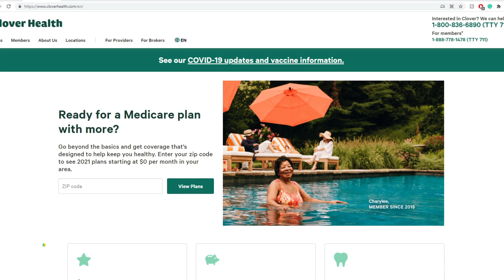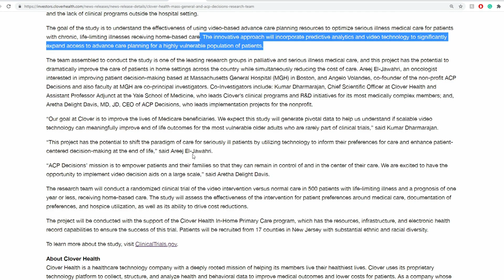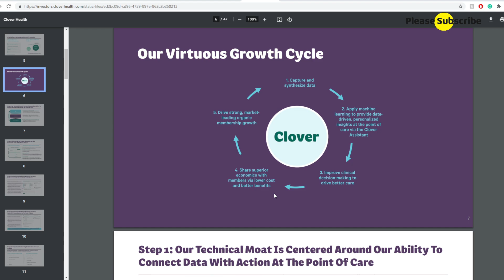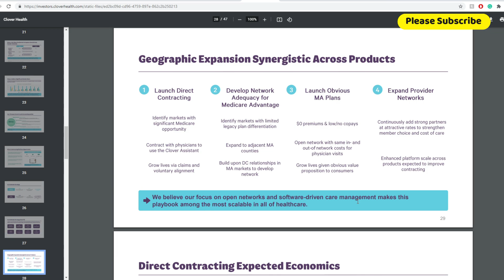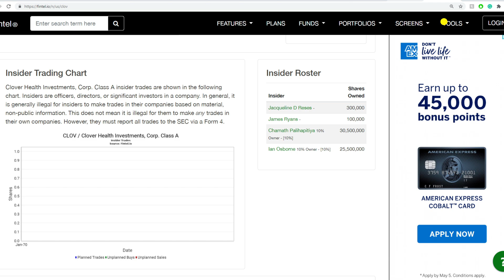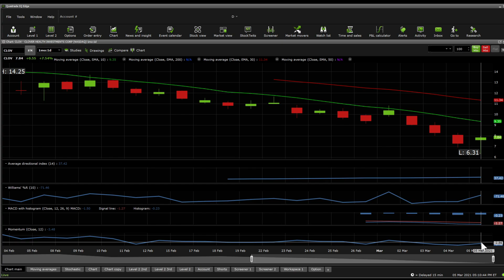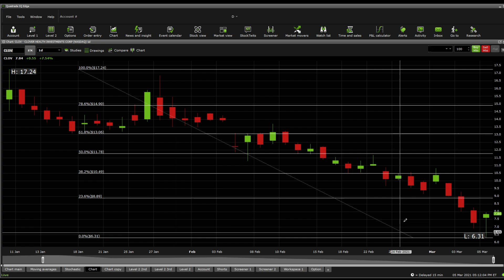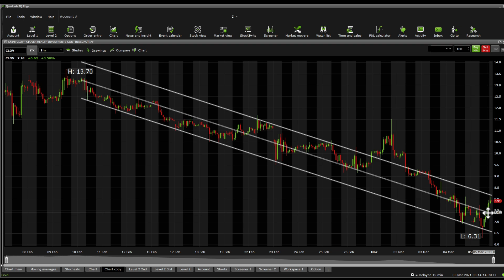$CLOV Stock DD & Technical analysis - Price prediction (7th update)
Clover Health Investments, Corp. provides health insurance services. The company was founded in 2012 and is based in Franklin, Tennessee.

0:00 Intro
0:23 Due Diligence
7:44 Technical Analysis